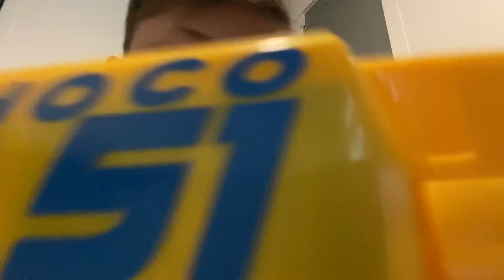Cars collection showcase 2/2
Today we are looking at the cars I have from cars 2 and cars 3 so enjoy (channel update: Spiderman ranking is out on Teagan the Dash Man and ninja turtle 6 is out on Teagamations so don’t miss them)